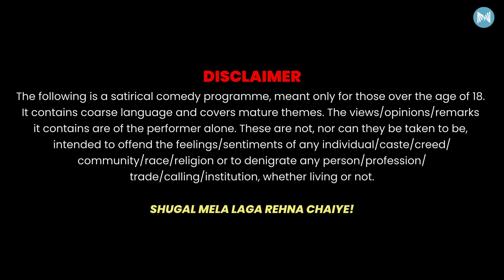Karan Johar Jese Director Se Mila Role Kay Liye | StandUp Comedy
Prepare for another round of laughs from ShugalMela!. Don't miss out; tune in now and let the fantastic comedy begin!

ShugalMela سے ہنسی کے ایک اور دور کے لئے تیار! ضائع نہ کریں۔ اب ٹیون کریں اور حیرت انگیز کامیڈی شروع ہونے دیں!

ShugalMela से हंसी के एक और दौर के लिए तैयार रहें!. याद मत करो; अभी ट्यून करें और शानदार कॉमेडी शुरू करें!